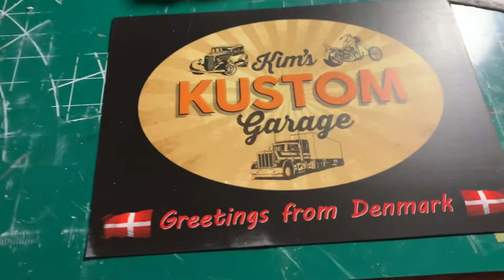32 Ford GB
My entry video into the 32 Ford GB.